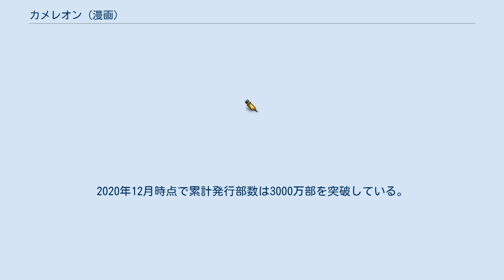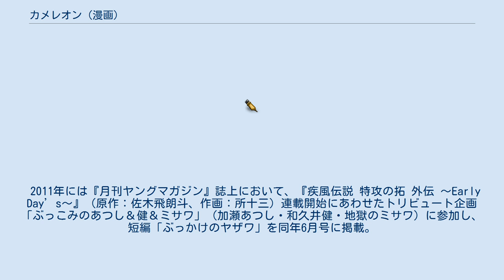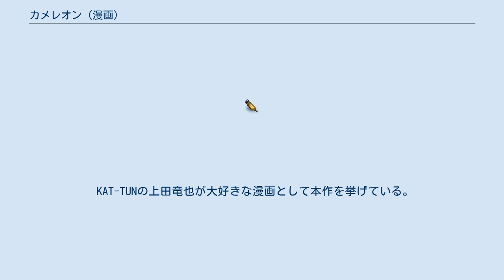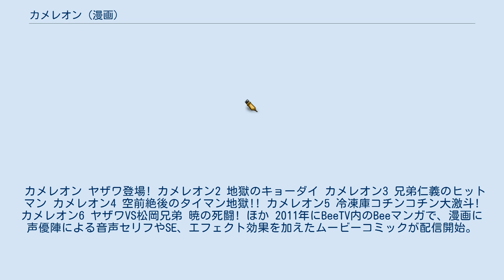カメレオン (漫画)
『カメレオン』は、ヤンキーを題材とする加瀬あつしによる日本の漫画作品。
また、これを原作として実写化（オリジナルビデオ）、アニメ化（OVA）、ムービーコミック化された映像作品がある。
 『週刊少年マガジン』（講談社）にて、1990年から2000年まで連載。
単行本は少年マガジンコミックスで全47巻。
サブタイトルはそれぞれ「YAZAWA･○○」となっている。
第23回講談社漫画賞少年部門受賞。
2020年12月時点で累計発行部数は3000万部を突破している。
 2008年17号の『週刊少年マガジン』本誌にて、真島ヒロの作画によるリメイク作品も掲載された。
 2011年には『月刊ヤングマガジン』誌上において、『疾風伝説 特攻の拓 外伝 〜Early Day’s〜』（原作：佐木飛朗斗、作画：所十三）連載開始にあわせたトリビュート企画「ぶっこみのあつし＆健＆ミサワ」（加瀬あつし・和久井健・地獄のミサワ）に参加し、短編「ぶっかけのヤザワ」を同年6月号に掲載。
十数年ぶりに再登場した矢沢栄作と浅岡ひかるが、『疾風伝説 特攻の拓』の登場人物についてコメントする内容の短編となっている。
 2013年には『月刊少年マガジン』において、読み切り短編『カメレオン SevenYearsAfter』を同年12月号に掲載。
『カメレオン』から7年後の時代設定で、翌月から開始の連載作品『くろアゲハ』へ向けて、橋渡し的なプレストーリーの番外編となっている。
「加瀬あつしマンガ家25周年記念作品!」と銘打って、続編となる『くろアゲハ』の連載が同年12月6日発売の2014年1月号より開始された。
関連作品間の時系列は、「本作」→「ポリ公マン」→「カメレオン　SevenYearsAfter」→「くろアゲハ」→「本作最終話ラスト」の順となる。
 2021年4月に中野で「カメレオン30周年記念展」が開催され、5月には30周年を記念したイベント「カメレオン30周年記念展 in 松戸」が作品の舞台でもある千葉県松戸市で開催された。
 KAT-TUNの上田竜也が大好きな漫画として本作を挙げている。
 中学時代に学校中の不良からイジメの標的とされていた矢沢栄作は、高校進学を機に不良デビューを果たす。
バラ色の高校生活を夢見る矢沢だったが、お調子者の性格や運の悪さが災いし、次々と有名な不良との諍いに巻き込まれることになる。
しかし矢沢は数々の危機をハッタリと悪運と悪知恵で切り抜け、次第に多くの不良達を惹きつけるカリスマへと変貌していく。
 ヤザワの同級生 ヤザワの下級生 教員 爆妖鬼 極悪龍 鬼太郎 鬼羅 京狂連の傘下。
OZと京狂連の抗争の火種を作ろうとした乱鬼龍に潰された。
 白龍 京狂連の傘下。
OZとの抗争に備えて検問を張っていたが、通りかかった松岡に全滅させられた。
 1996年に、山崎邦正主演で徳間ジャパンコミュニケーションズ（日本映像株式会社製作）よりビデオ化された。
 ほか 1992年から1996年まで、全6巻が発売された。
 カメレオン ヤザワ登場! カメレオン2 地獄のキョーダイ カメレオン3 兄弟仁義のヒットマン カメレオン4 空前絶後のタイマン地獄!! カメレオン5 冷凍庫コチンコチン大激斗! カメレオン6 ヤザワVS松岡兄弟 暁の死闘! ほか 2011年にBeeTV内のBeeマンガで、漫画に声優陣による音声セリフやSE、エフェクト効果を加えたムービーコミックが配信開始。